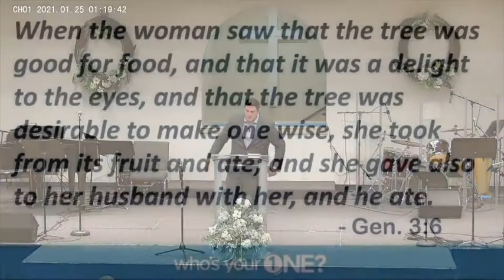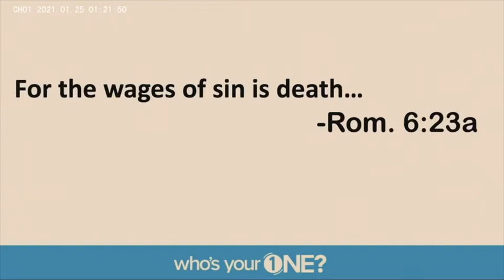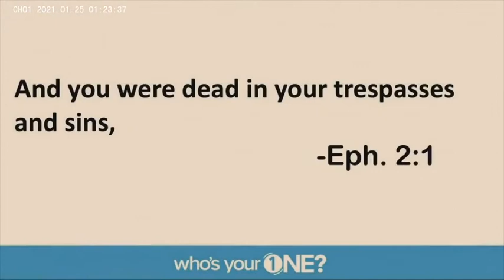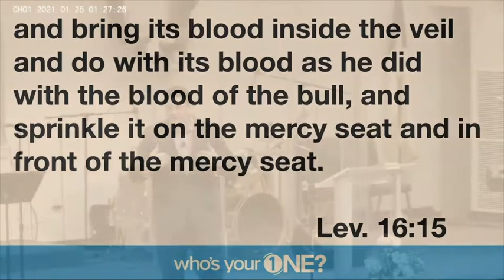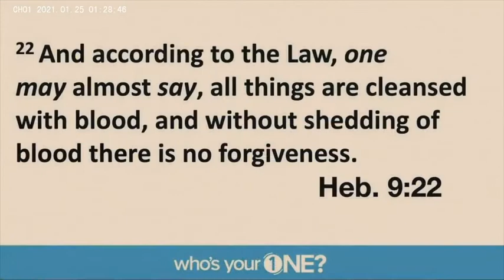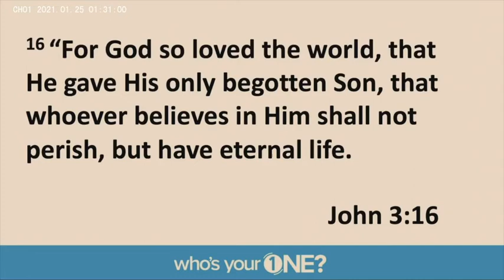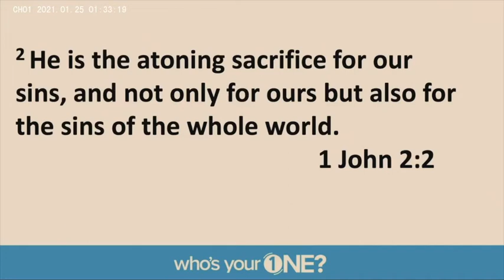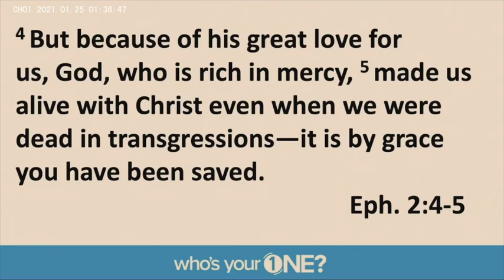The One Who Came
Sunday Morning Sermon for Jan. 24, 2021
First Baptist Church De Soto, MO
Bro Brad Delaughter